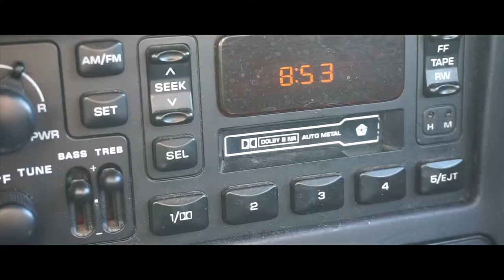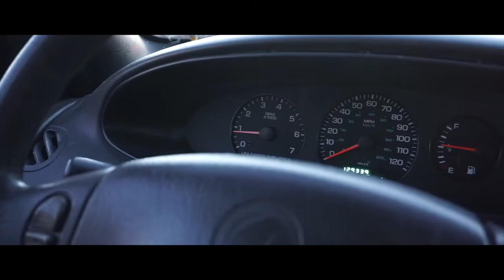Quesidillas For Dinner | Vlog Episode 43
Friday is always a good day!

It means end of the work week and the start of the weekend.

Unfortunately this Friday started with Kal getting sick.

He actually though got better as the day went on and we were able to enjoy a nice evening at home.

Hi!